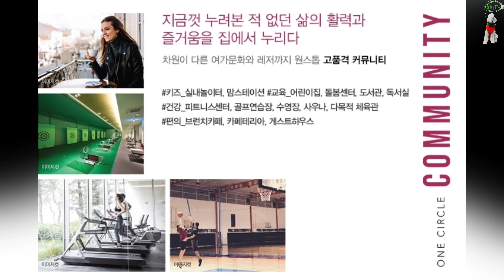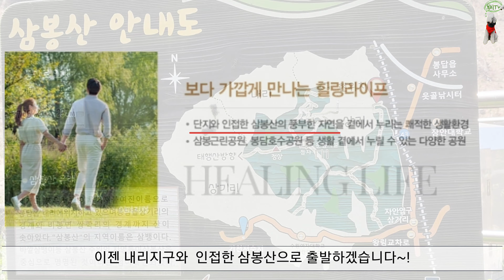봉담신도시 ] 봉담프라이드시티가 위치한 내리지구 임장기 / 어천역ktx, 신분당선 봉담 수혜지역